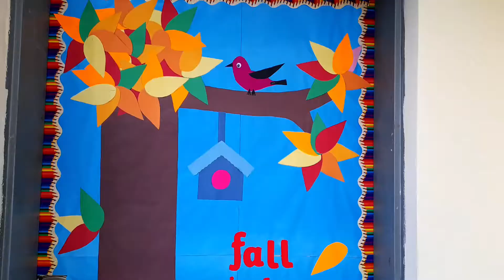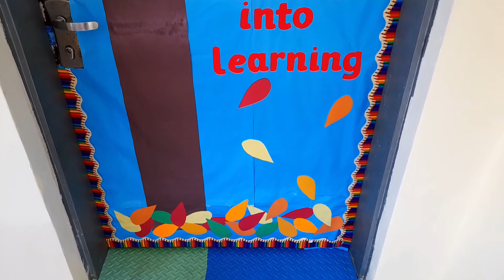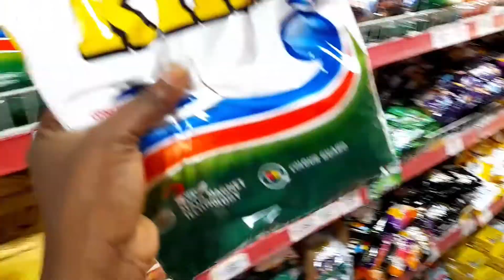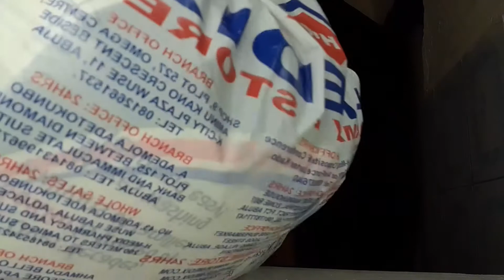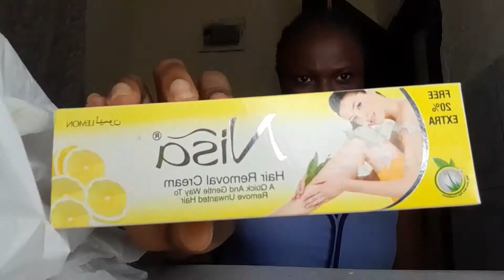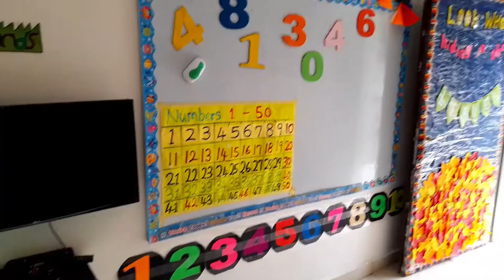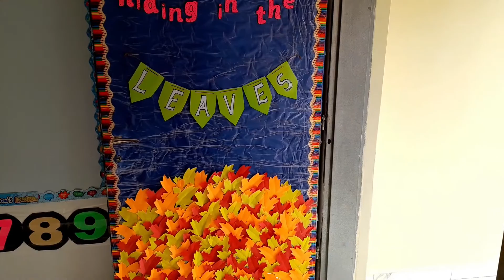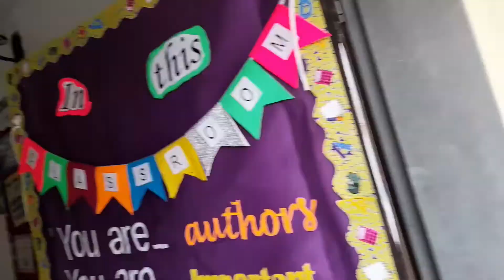Back To School Preparations|Grocery Haul|Coffee Morning & More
Preparing to begin the Term, Our First Coffee Morning and More. Welcome Back Guys